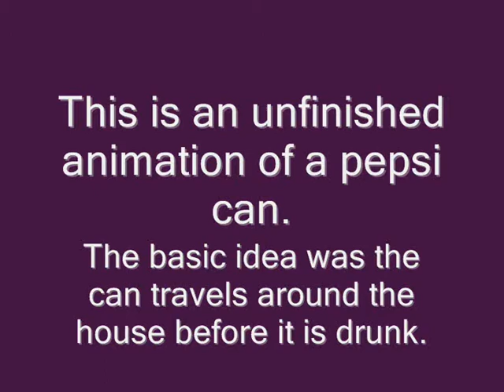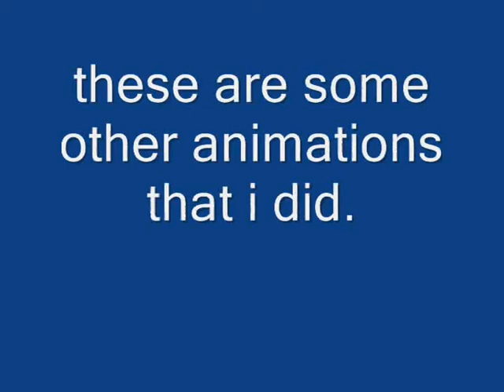more art films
this is of cans